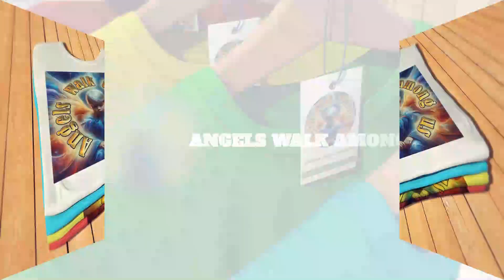Angels walk among us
'Angels walk among us' inspirational t-shirts and apparel. Spread positivity, inspire hope, and let's make the world a brighter .place.